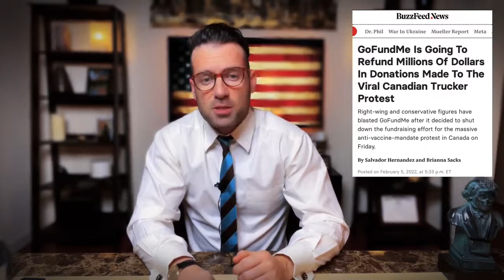Freedom Convey Of Truckers to rescue us from Inflation and Out of control Government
In this episode Joshua catches you up on the unfolding drama over the Canadian truckers-turned-activists who have Canada’s corrupt totalitarian government in a death-grip.  Additionally, Joshua provides an economic prediction related to what happens if/when the mandates are lifted.